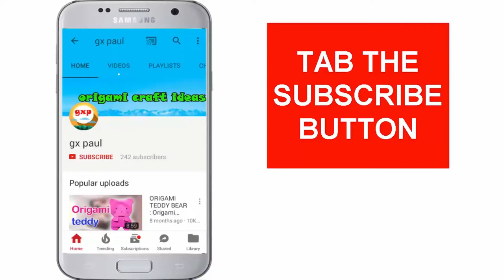DIY Doll Decoration Idea | How to Make Paper Dolls Dress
Hi friends today i am showing How to Make Paper Dolls Dress